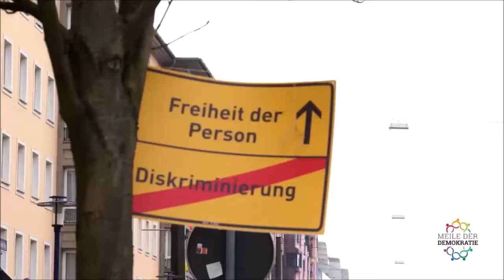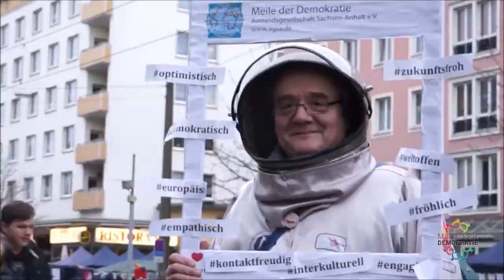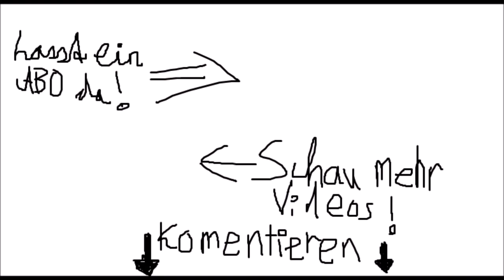10 Fakten hinter den Kulissen von Viva la Waldorf | Jubiläums Special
Viva la Waldorf  - Ein Jubiläumsspecial

Heute, anlässlich des einjährigen Bestehens, gibt es zehn spannende Fakten hinter den Kulissen und zur Produktion von Viva la Waldorf.